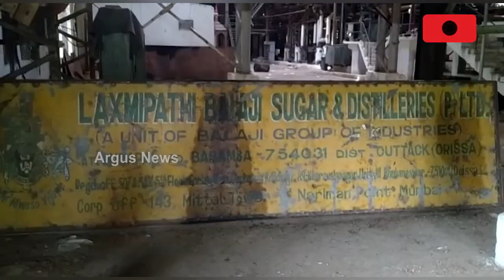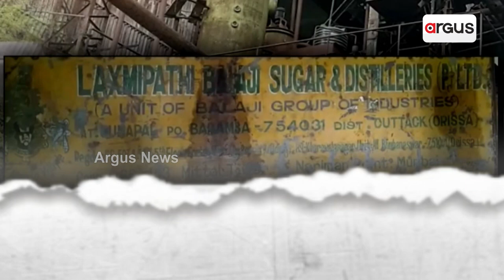Huge Political Momentum Starts Over Auction Of Sugar Mill In Cuttack